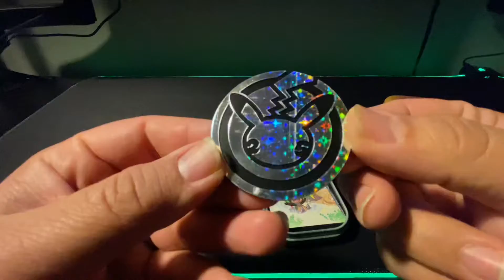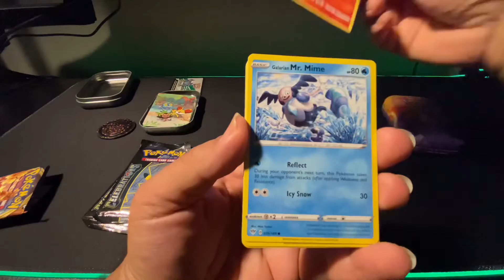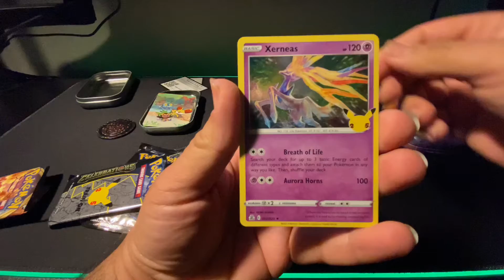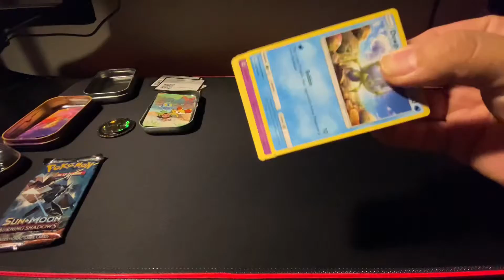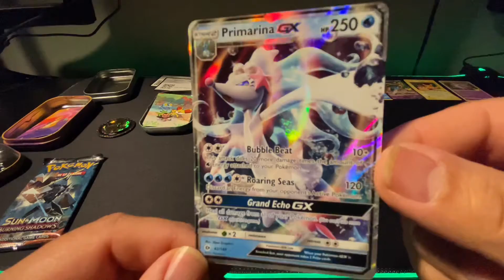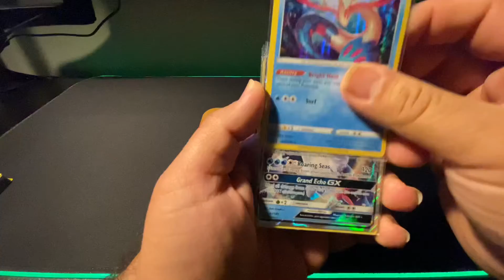Pokemon Tin vs Tin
Pokemon Tin vs Tin, which Tin wins the battle. You decide.

Shout out:

Trainer Tre

Youtube.com/TrainerTre